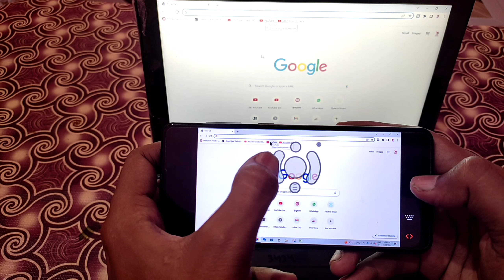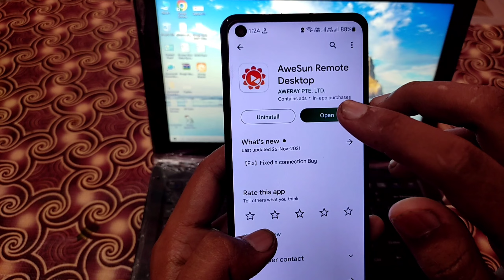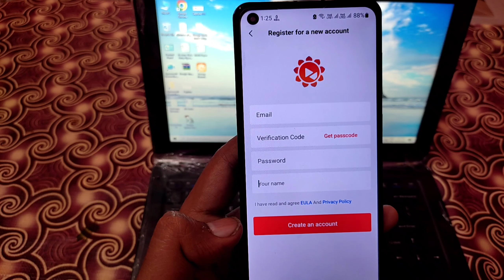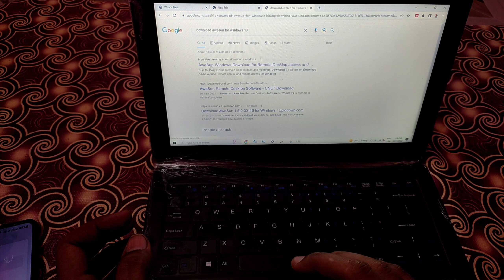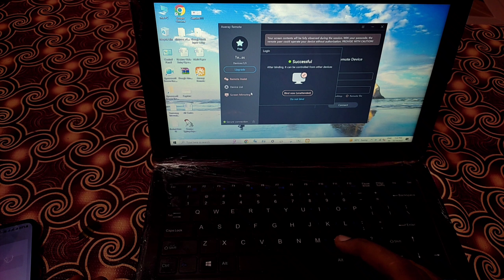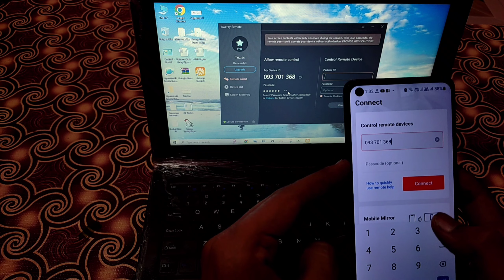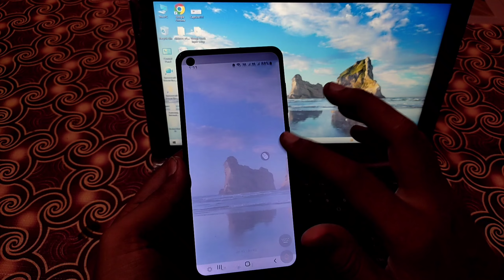Mobile Se Pc Control Kaise Kare | Control Your Pc From Phone In Hindi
Channel Keywords:-
Technical Humanboss
technical humanboss